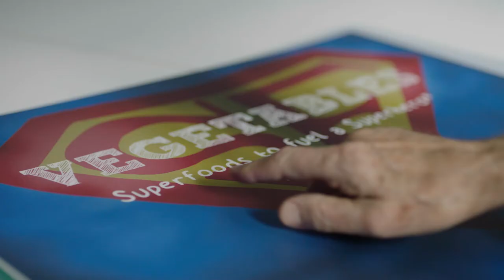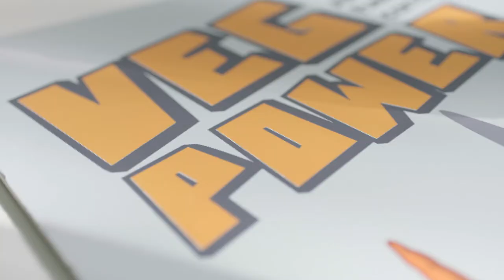Veg Power Crowdfund Appeal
Veg Power is about marketing veg to children in a cool and vibrant way to get them eating more.  Currently 80% of children don't eat enough veg and we plan to change this.  But we need your help!